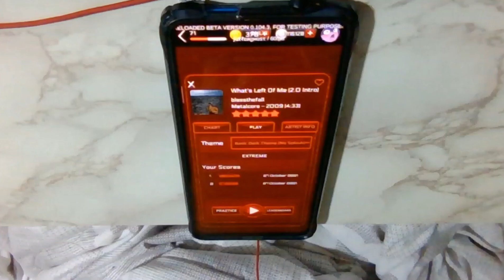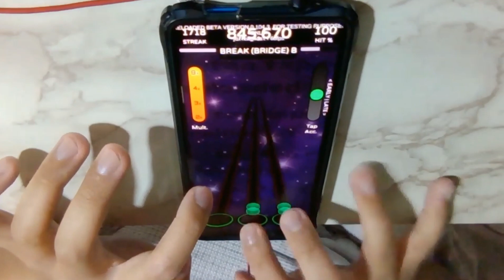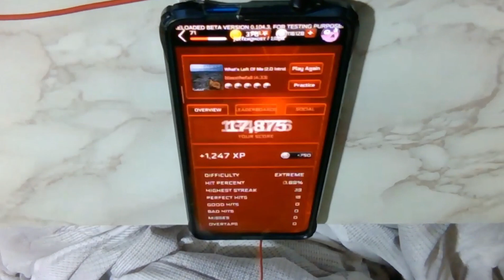Tap Tap Reloaded - What's Left Of Me (2.0 Intro) FGC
Originally uploaded on 29 Oct 2021

A little throwback to the old blessthefall. This song has been stuck in my head for a while cos of breakdown lol.

From Tap Tap Hardcore's blessthefall DLC.

Charted by crayne777